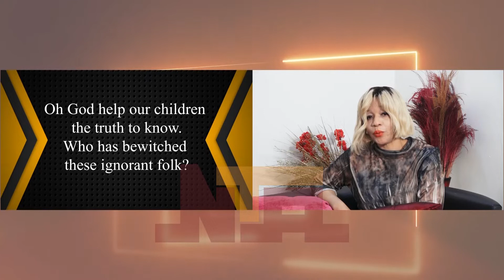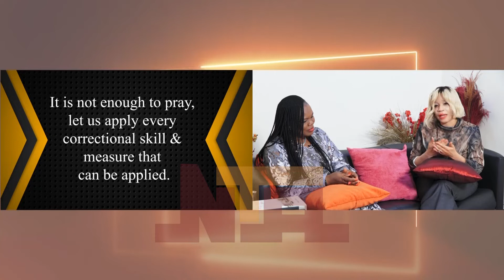Our Reality with Skye | The Boy Child & The Girl Child | NTA